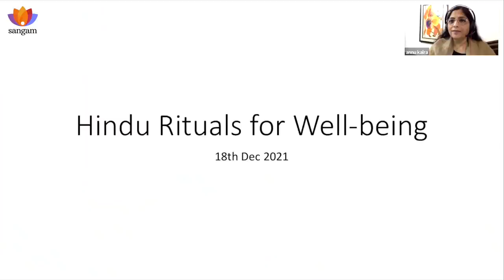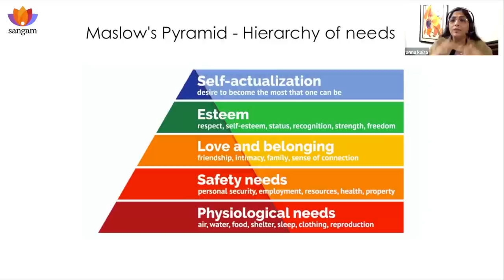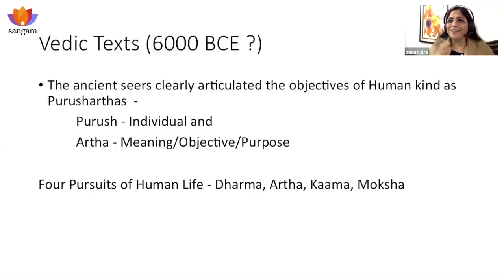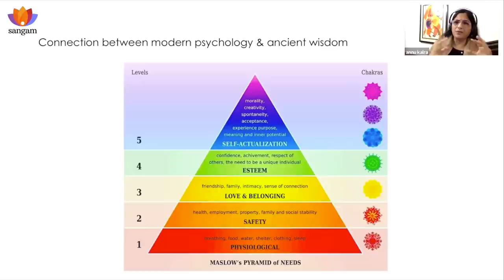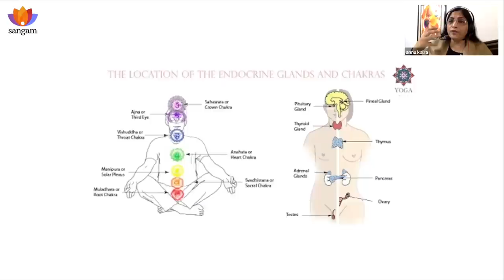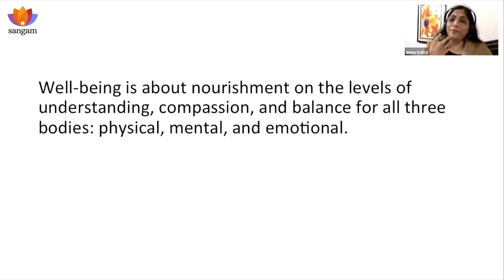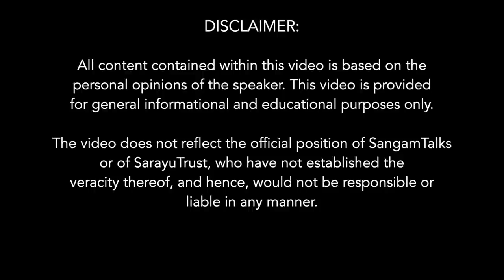Hindu Rituals for Wellbeing | Annu Kalra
Annu Kalra has synthesized a self-help system - Aavirbhaav, Hindu deities Guidance & Meditation cards. The book amalgamates concepts and beliefs from the numerous traditions of Indian culture. In the talk, she delves into how an understanding of our many Gods & Goddesses and the elaborate rites & rituals created by our ancient people support our well-being, self-discovery & self-actualisation.

Annu Kalra, an intuitive empathetic spiritualist is attempting to nurture people into embodying their best selves through her writings, paintings, workshops & personal counseling sessions. She has authored the book, ‘Aavirbhav’, where she explores ancient Indian wisdom and shares its interpretations.

ACKNOWLEDGEMENTS:
Video shown: CYMATICS: Science Vs. Music - by Nigel John Stanford

Suggested Reading
'Aavirbhav' by Annu Kalra

TOPICS COVERED
0:00 Guru Vandana
1:00 We all have our own rituals
2:15 Reclaiming our heritage of rituals
3:43 Malsow’s Need hierarchy corresponds with the 4 pursharth Dharm, Arth, Kaam, Moksha
5:42 Connection between modern psychology and chakras
11:55 About Ramana Maharishi
15:29 Endocrine glands and chakras
17:03 Surya arghya
22:39 Effect of sounds- video
31:03 Fragrance is an energy that touches one’s energy centers
31:50 Significance of tilak
34:27 Eating curd and sugar before leaving
40:15 Couldn’t complete Hanuman Chalisa
44:48 Dhyan appears later in Ashtang Yog. Jumping directly to meditation, hampers it.
49:20 Specific personal rituals
1:09:23 Concluding mantras